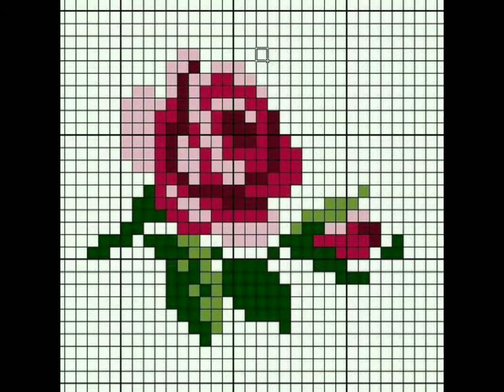Gorgeous and beautiful crosstitch flower pattern punches for 2021